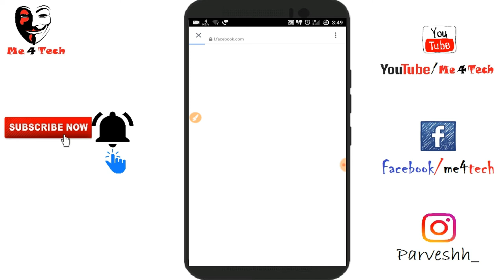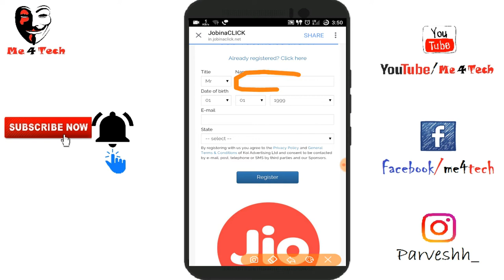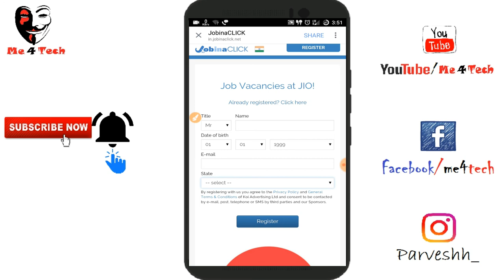👉JIO is Hiring - NO Experience Required - Apply Now!!!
This is latest news from jio,JIO is hiring,it needs staff,jio is providing all india private job for freshers,no experience required in this job,so without wasting any time ,APPLY As soon as possible :

Install FLIPKART By This Link For Extra Discounts:

BEST CHEAP TRIPOD FLIPKART:

MOST FAMOUS TRIPOD AMONG BIG YOUTUBERS FLIPKART:

MOST FAMOUS MIC AMONG YOUTUBERS FLIPKART:
 [ TECHNICAL GURUJI'S MIC ]:

BEST CHEAP MIC FOR STARTING YOUTUBE CARRIER FLIPKART:

CHEAP BEST GORILLA TRIPOD ALIEXPRESS [Genuine seller]:

Cheapest Gorilla Pod Clip Combo:

Best Tripods SNAPDEAL :
??Earn Money By Shorten Links Like Me:
Please
L=LIKE

     |AAP FACEBOOK PAR MUJHSE JUD SAKTE HAI            |